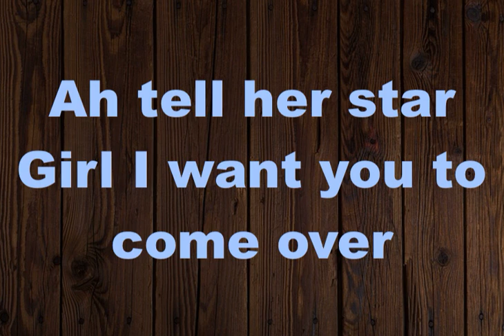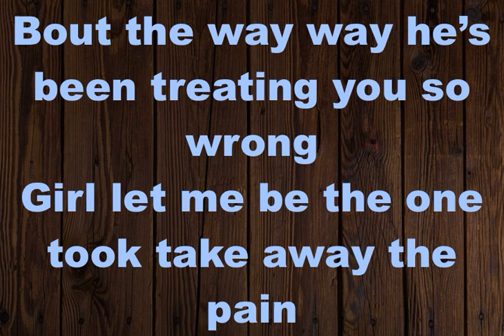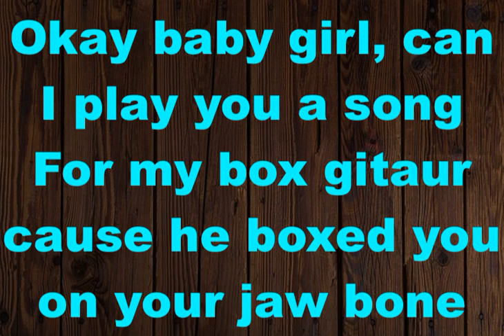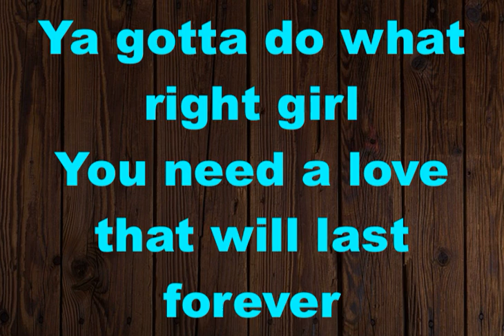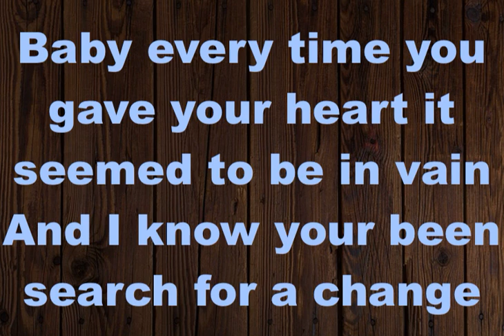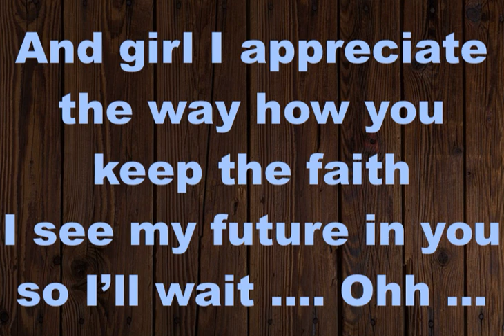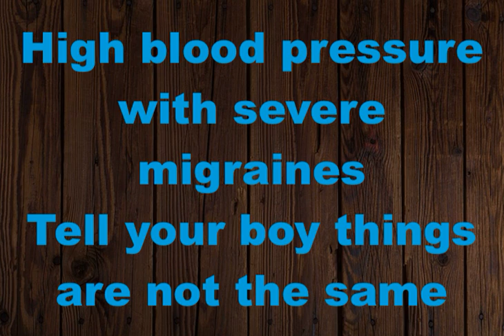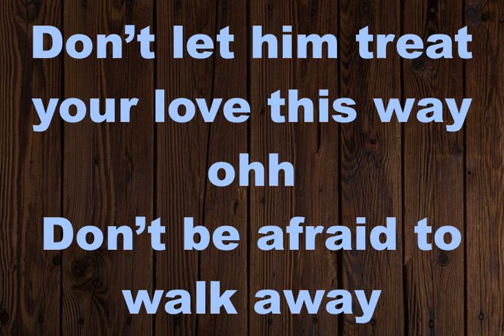Duane Stephenson Ft Exco Levi Real Man You Want Another Day Another Dollar Riddim 2019 TCEV